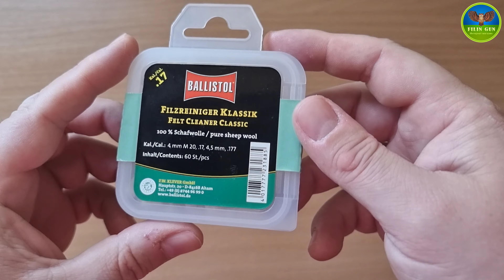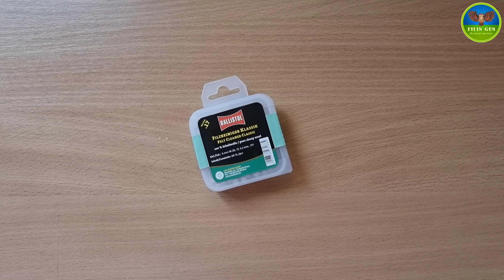Патч для чистки Ballistol войлочный классический Cal. .17, .177, 4.5 mm, 4 mm M 20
Патч для чищення Ballistol войлочний класичний Cal. .17, .177, 4.5 mm, 4 mm M 20

Добро пожаловать на наш канал! В этом видео мы представляем вам патч для чистки от Ballistol - войлочный классический патрон Cal. .17, .177, 4.5 мм, 4 мм M 20. Незаменимый инструмент для тщательной и эффективной очистки ваших стрелковых принадлежностей. Смотрите, как легко и быстро этот патч справляется с удалением отложений и загрязнений, обеспечивая сохранность вашего оборудования.